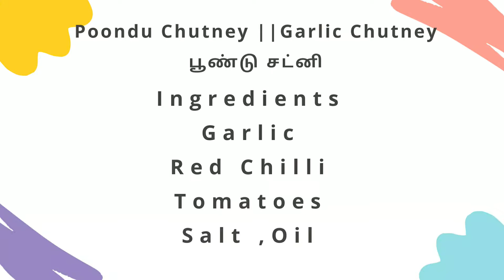Kara Chutney / Side dish for Dosa/Idli / No Onion/ just 3 Ingredients Only /கார சட்னி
Shanthi Baskaran Cookery
Ingredients
Garlic 10 No's
Tomatoes 3 No's
Red Chilli 3 No's
Salt,Oil

Hi Friends,
 My channel
Shanthi Baskaran Cookery
Easy & Tasty & Simple Veg and
Non Vegetation and Healthy cooking recipes

Hope u  enjoyed Watching Videos

எளிமையான முறையில் அசைவம் & சைவம் , ஆரோக்கியமான , சுவையான
சமையல் வீட்டு முறையில் குறிப்பகள்

Shanthi Baskaran Cookery
Healthy & Tasty Cooking By
Shanthi Baskaran